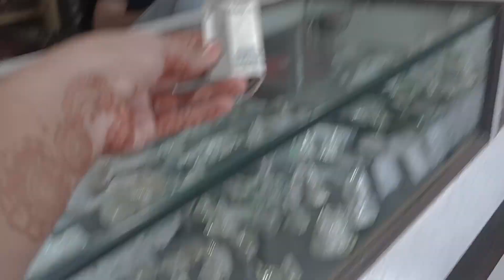चांद कब निकलेगा, KARVA CHAUTH SPECIAL DAY 2023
new vlog  vlogs
 anniversary blogs video
new vlog channel
new blogger

Hello friends, I am Lavali Bharangar. I upload vlog videos regularly of my son Divyansh Chaudhary. I capture his activities in camera and share with you through this YouTube channel named on his name. Your support is necessary and valuable for me.

Priyanka new video
diya aur bati ham
diya aur bati hum
diya aur baati hum
park vlog
park vlog video
baby playing in park
@निशालाम्बा